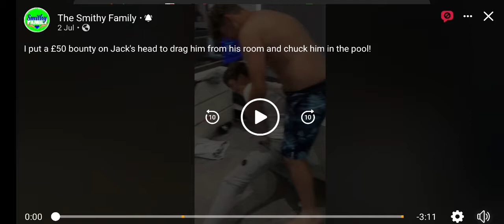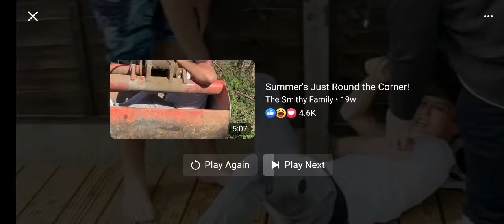Putting A Bounty on Jack's Head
l put a £50 bounty on Jack's Head to drag him from his room and Chuck him in the pool!